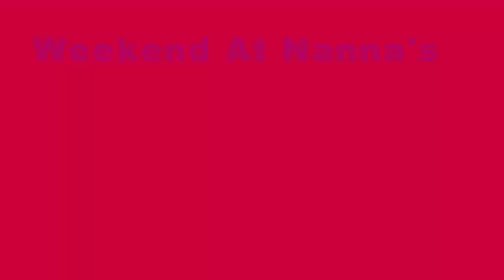weekendatNannas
Weekend/Mothersday/Birthday Party at Moms!
Yeah! Good Times.